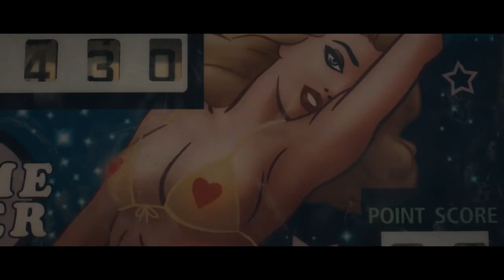Where do we go now Official Trailer 2011 HD 720P